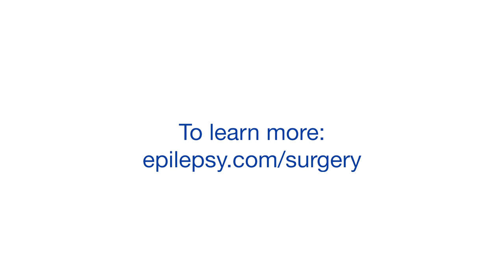Is Epilepsy Surgery Right for Me?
Dr. Wong-Kisiel shares important information on epilepsy surgery in children, determining eligibility for surgery, types of pediatric epilepsy surgery, and the potential benefits of epilepsy surgery in children. To learn more about pediatric epilepsy surgery,